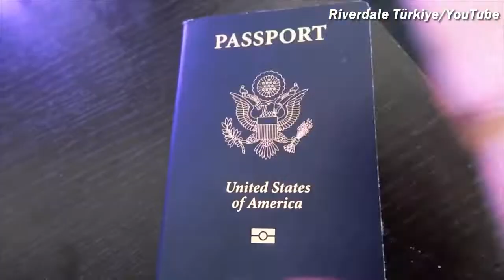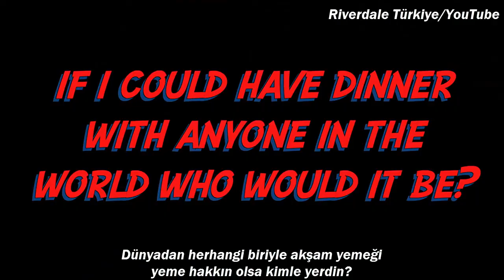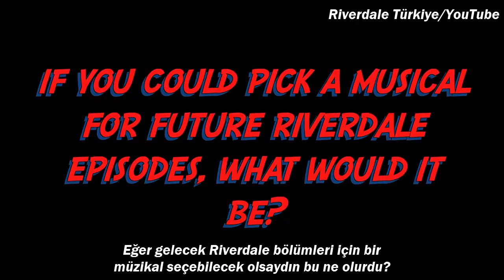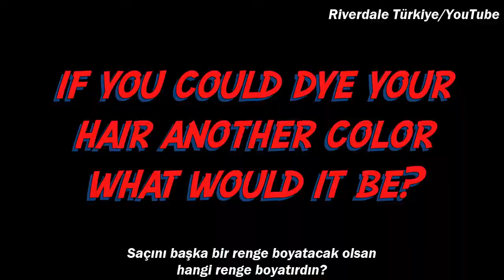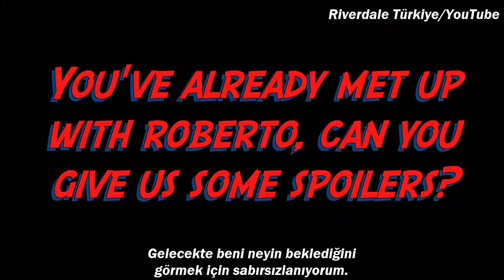Madelaine Petsch Soru&Cevap Videosu |Türkçe Altyazılı